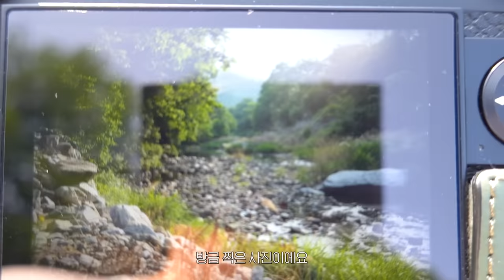짧은 힐링 여행 | 찐빵, 펜션, 장보기, 바베큐, 불멍 · Vlog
여름이다 여름 ☀